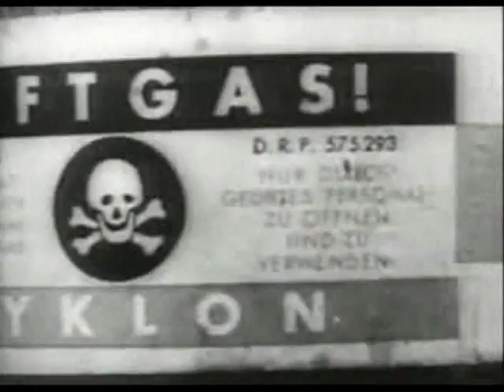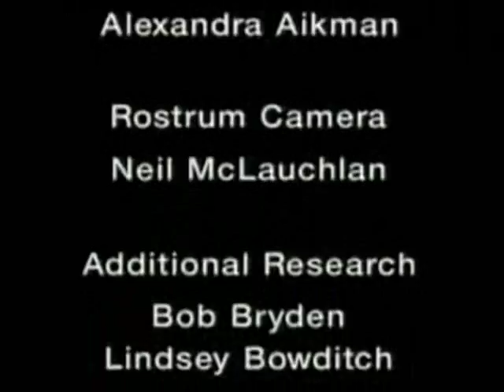Adolf Hitler 6/6 Occult History of the 3rd Reich (1)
Part 1 of a 4-part BBC program on Nazi Germany. Exposes the Occult, Mystical and Esoteric influences behind Adolf Hitler and NAZI Germany's Third Reich. Narrated by Patrick Allen and produced in 1991.

The audio of all four parts were featured in William Cooper's "Mystery Babylon" series on his enlightening "Hour of the Time" Radio Program.